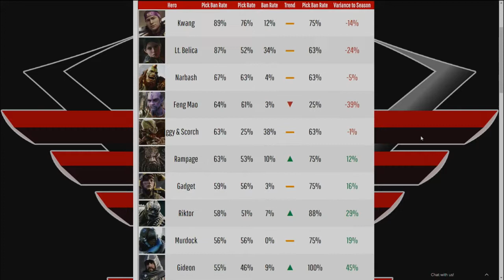PFN S1 Playoffs Arctic Wolves vs Reborn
Paragon Fight Night is PWR Gaming's weekly Paragon league.

PFN is a 10 week league teams play every Thursday night at 8pm CST.

PFN PlayOffs Arctic Wolves vs Reborn- Both teams were tied for 1st place.